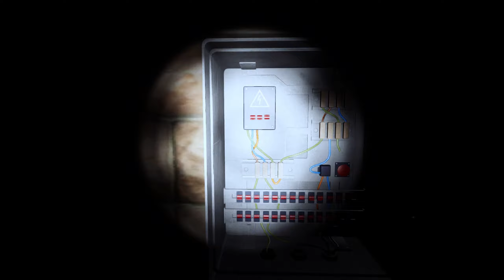The Horror Within | Indie Horror Game (A Game Inside A Game)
This is a game of itch.io made by Pollero. We wake up late at night, can't really sleep, so we have some cereal and play our new game, but something weird starts to happen. The game can be found at: